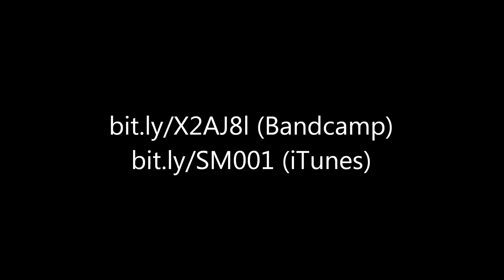Sable Media - 001 - Opening Month Album (Out Now!)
▼ Download The Album:
iTunes (Coming Soon, Waiting For iTunes Approval)

▼ Background Song Info:
Rogue - "Adventure Time"